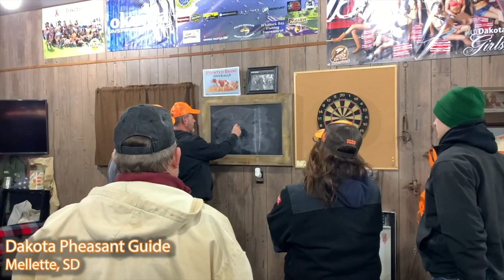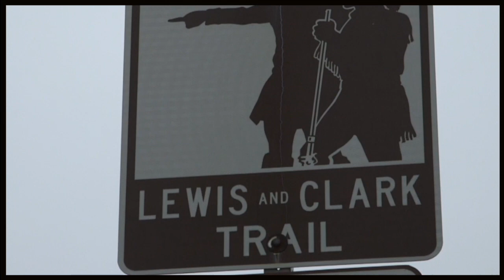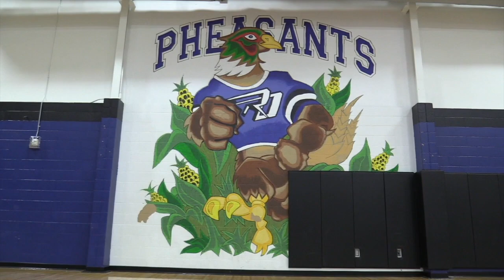S20 E31 Pheasants II Show